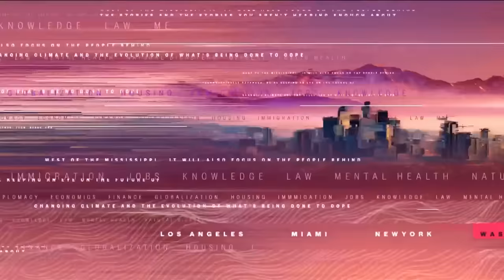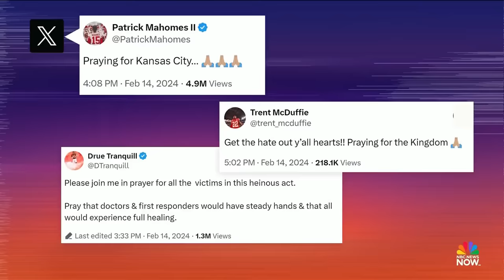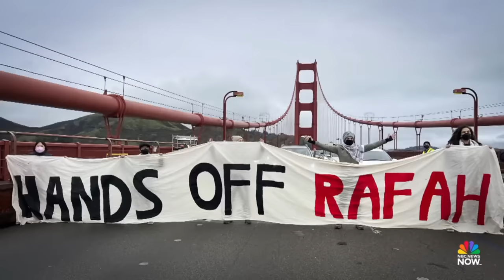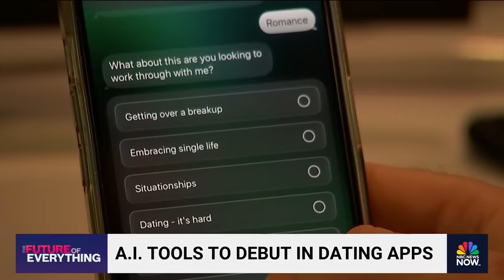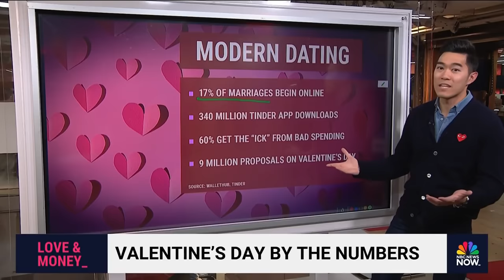Stay Tuned NOW with Gadi Schwartz - Feb. 14 | NBC News NOW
One person is dead and 22 were shot following the Kansas City Chiefs Super Bowl parade, the White House is set to brief lawmakers on a "serious national security threat," and a man charged in the death of a Massachusetts woman was arrested in Kenya.